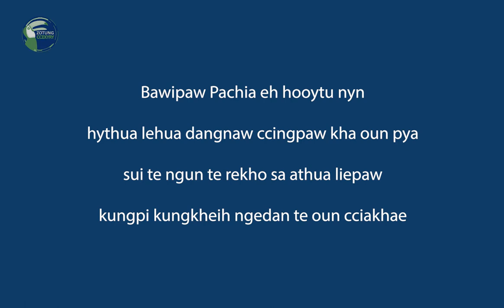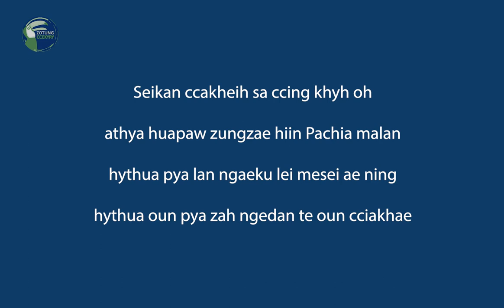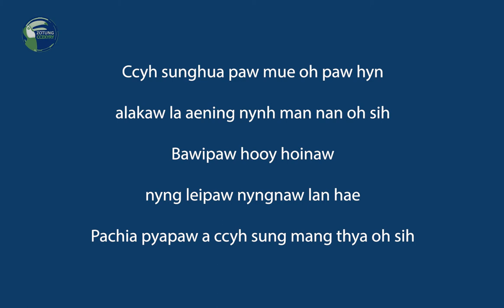Halleluzah Bawipaw eh hooy - Khin Myint Kyu / Zotung Pachia Hlaw 2021